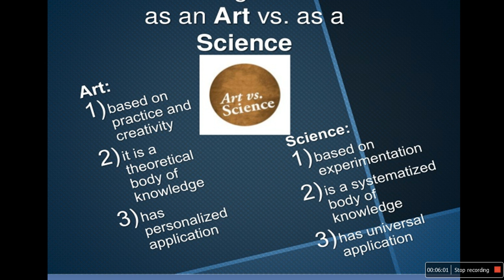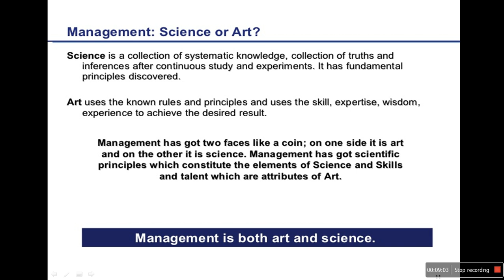BUSINESS MANAGEMENT UNIT I MODULE 6